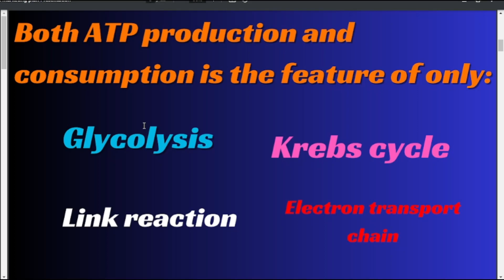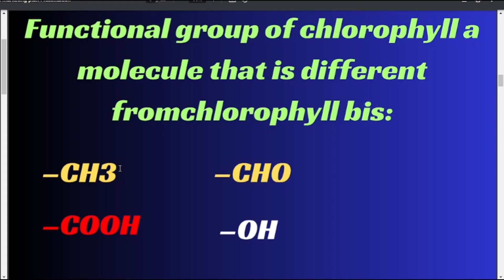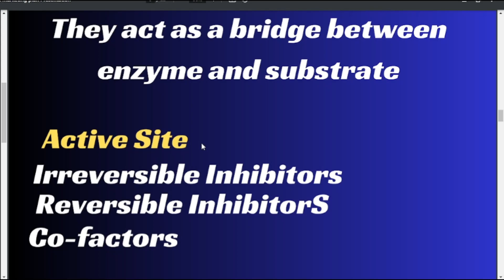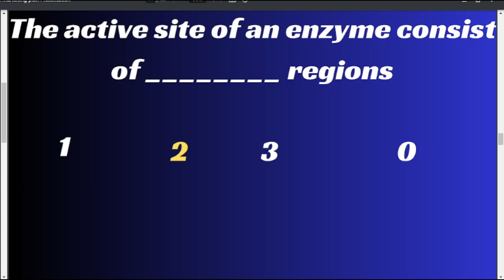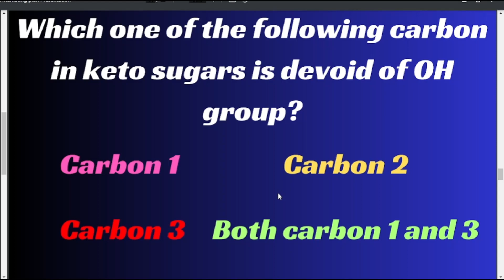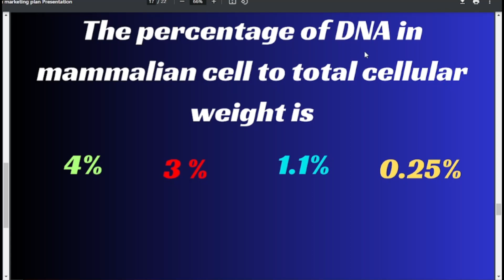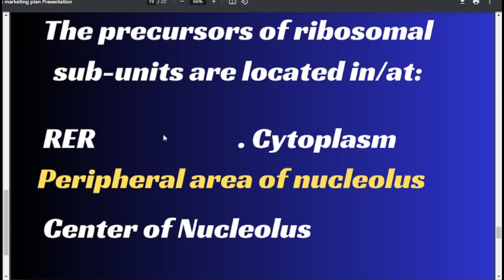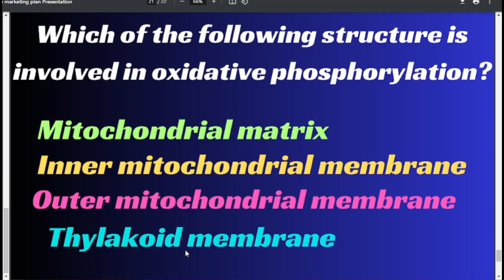GCU Undergraduate Admission Test 2024 Preparation \\ GCU TEST 2024 \\ GCU UGAT 2024#GCU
for GCU admission test 2024 preparation
Government College University Lahore (GCUL) UNDERGRADUATE ADMISSION TEST PREP COURSE

GCU PRE MEDICAL TEST 2024 PREPARATION
GCU PRE MEDICAL SUBJECTIVE TEST MCQS
GCU PAST PAPER
GCU UGAT PAST PAPER
GCU UNDERGRADUTE ADMISSION TEST PAST PAPER
50 IMPORTANT MCQS FOR GCU UGAT 2024
50 IMPORTANT MCQS FOR GCU UNDERGRADUTE ADMISSION TEST 2024

GCU UNDERGRADUATE ADMISSION TEST PAPER PATTREN 2024
GCU  PRE MEDICAL PAST PAPER
GCU PRE MEDICAL BIO MCQS

GCU UNDERGRADUATE ADMISSION TESTS PAST PAPERS
GCU UNDERGRADUATE ADMISSION TEST PAPER PATTERN
Test Pattern for the students of Pre-Medical
Test Pattern for the students of Pre-Engineering \
Test Pattern for the students of ICS
Test Pattern for the students of ICom
Test Pattern for the students of Genral Science
Test Pattern for the students of Arts
HOW TO APPLY IN GCU LAHORE?
GCU LAHORE UNDERGRADUTATE ADMIISION TEST SAMPLE PAPER
GCU LAHORE UNDERGRADUTATE ADMIISION TEST SAMPLE PAPER 2024

GCU UNDERGRADUATE ADMISSION TESTS 2024